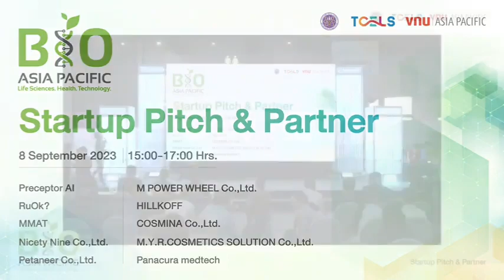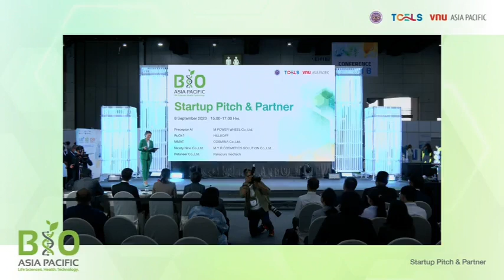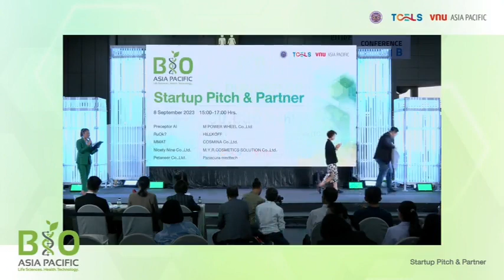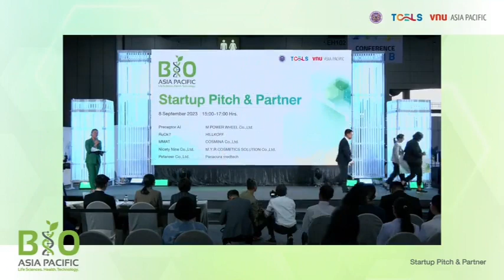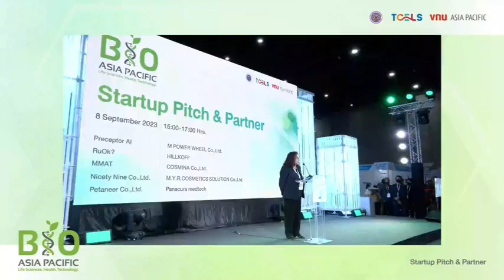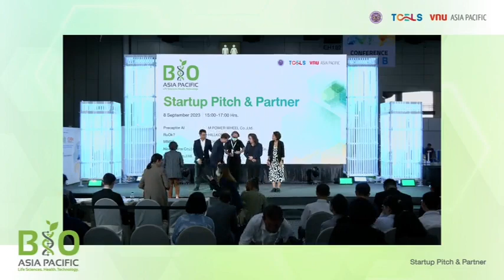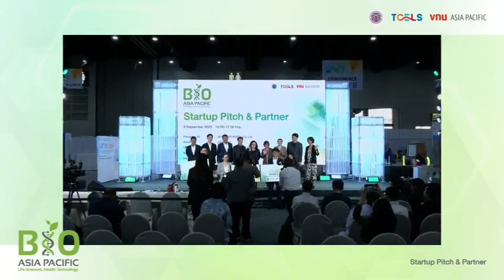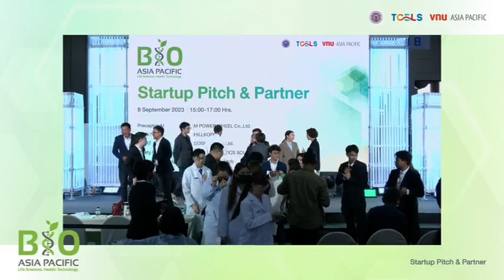MC.JOULE x Bio Asia Pacific: Pitch & Partner 2023 Award Presentation